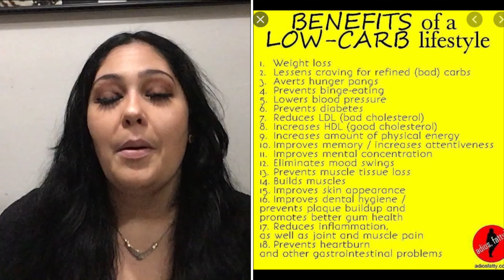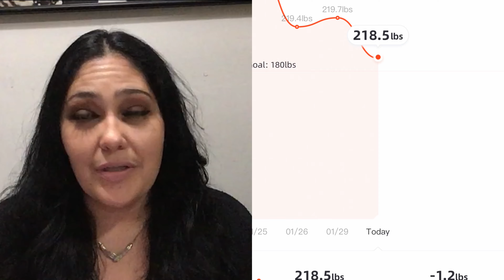January Weight loss update Lets talk Insulin Resistant